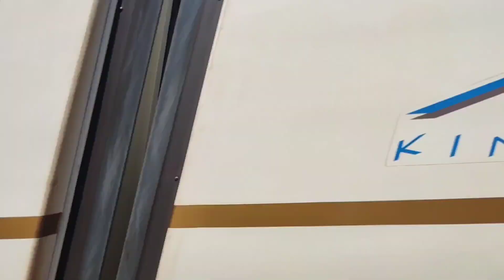**"Journey Through Japan's Idyllic Countryside by Train"**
If you like, please register your channel and use the Good button 👍.